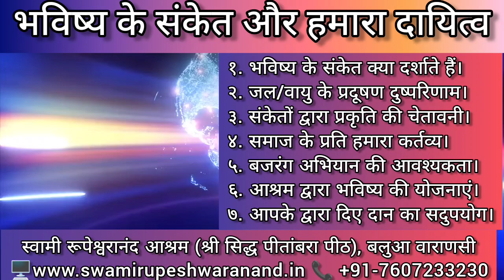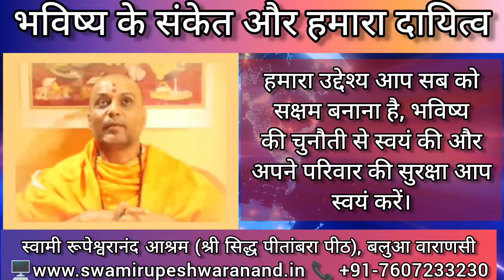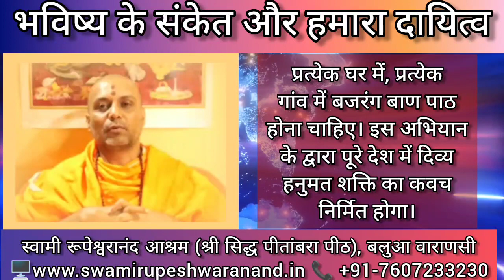भविष्य संकेत और हमारा दायित्व ( कर्तव्य ) 🕉️🚩🙏🇮🇳🔱🪷